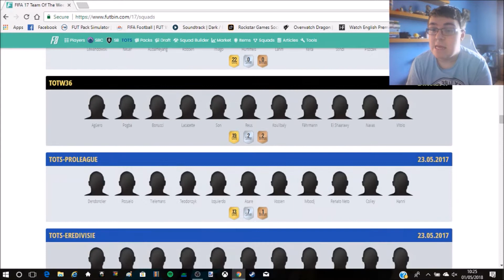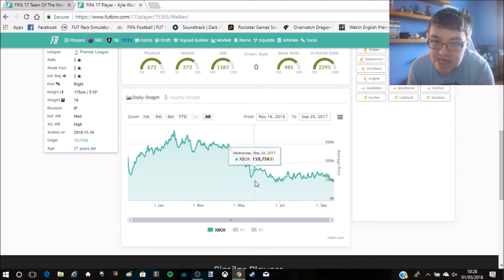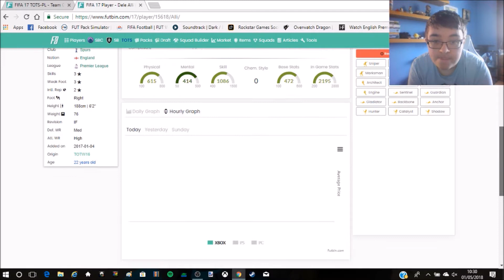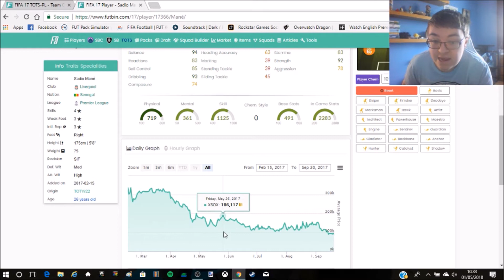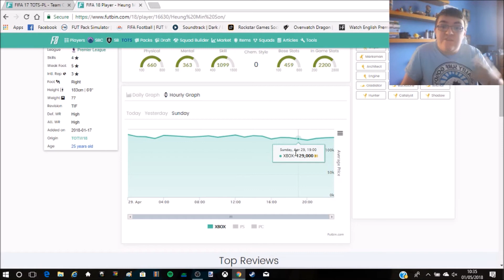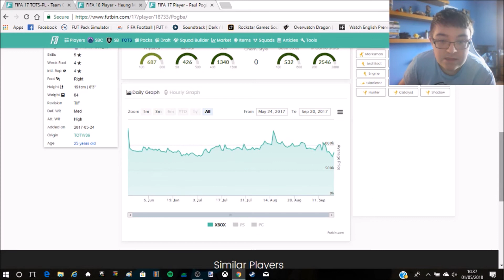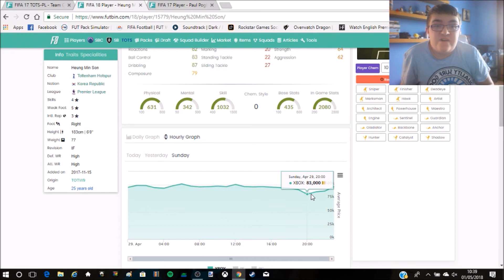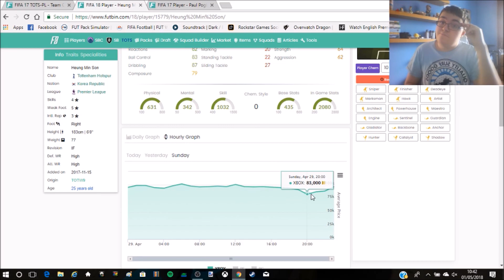PREMIER LEAGUE TOTS TRADING GUIDE! | FIFA 18 TRADING TIPS | FIFA 18 ULTIMATE TEAM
Welcome back to another FIFA 18 Ultimate Team trading tips video. In today's video I'll be looking at the Premier League Team of the Season, what impact it will have on the market, and what potential buys you can make and sell on for some serious profit. Enjoy!

On this channel you find a wide variety of games, vlogs, reactions, and football talks, all presented by and produced by me.

Music